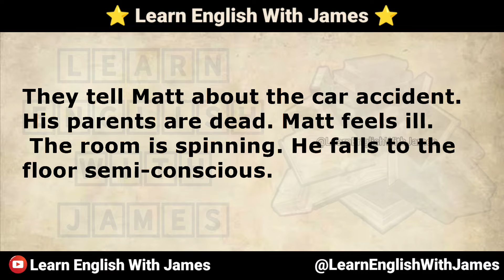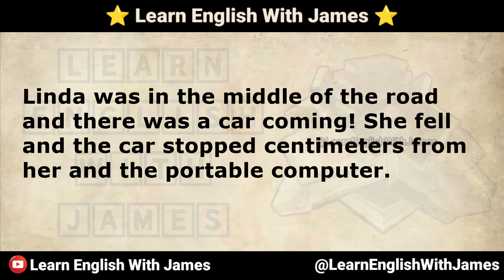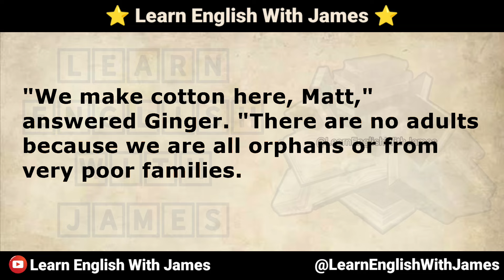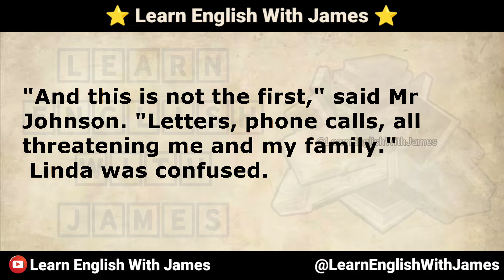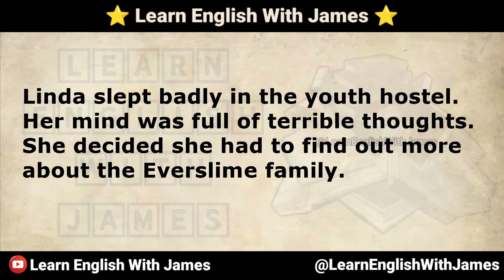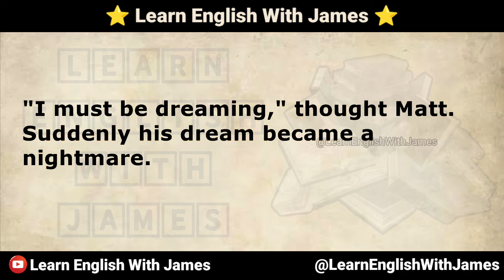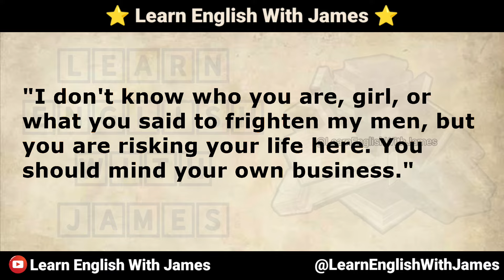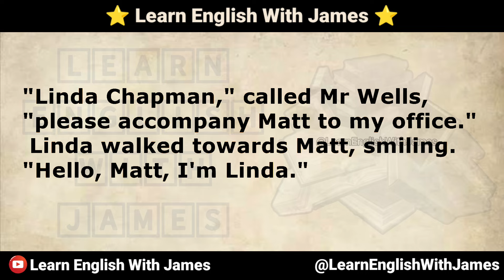The Beautiful Girl - English Story - Graded Reader - Learn English Easily and Fast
english story
english stories
English novel
podcast english
english listening practice
english book
english audio story
reading english
IELTS